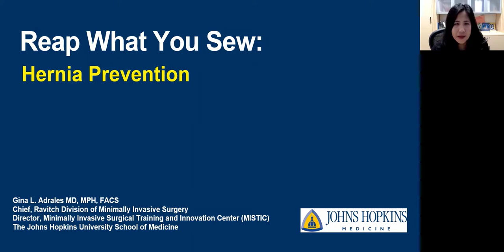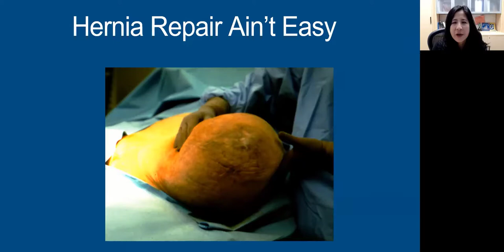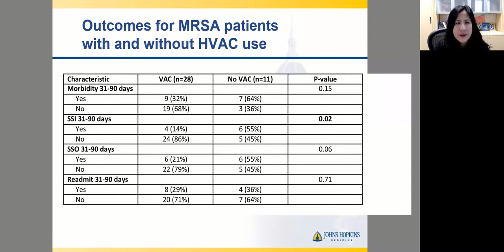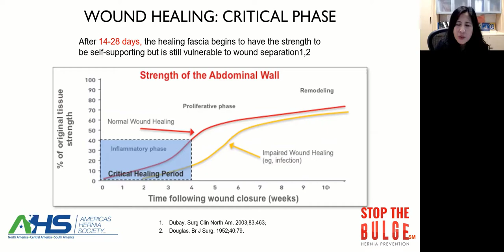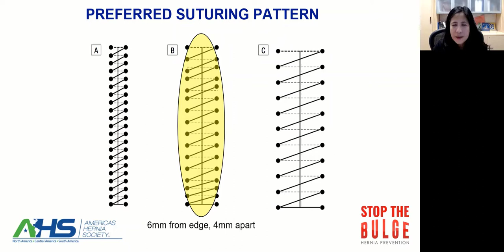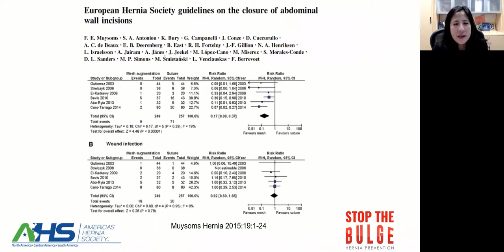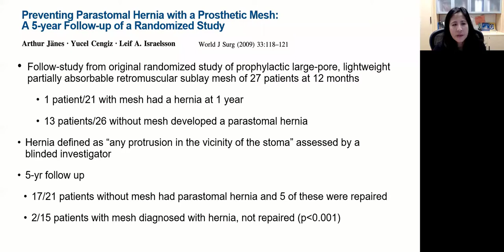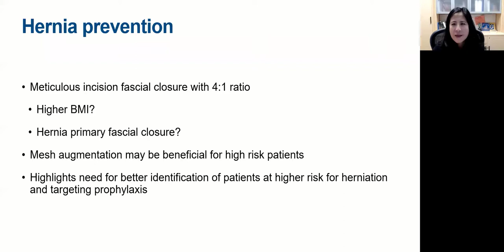Reap What You Sew: Hernia Prevention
Dr. Gina Adrales
Chief of the Division of Minimally Invasive Surgery and Director of the Minimally Invasive Surgical Training and Innovation Center (MISTIC) and Associate Director of the Bariatric Surgery Fellowship at The Johns Hopkins University School of Medicine

McGill University Department of Surgery - November 3, 2021